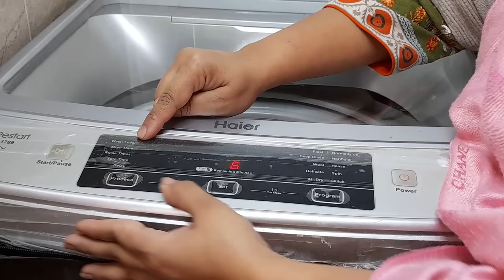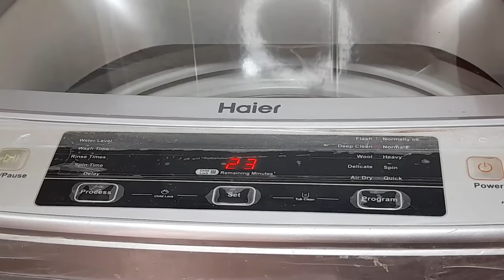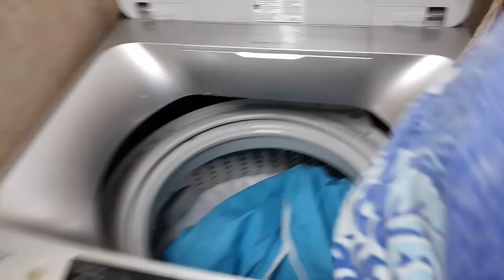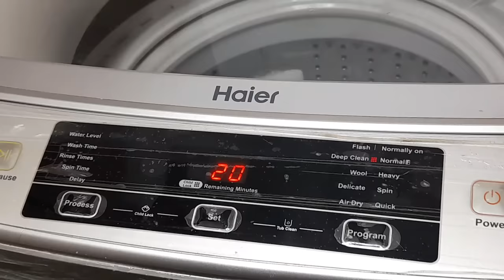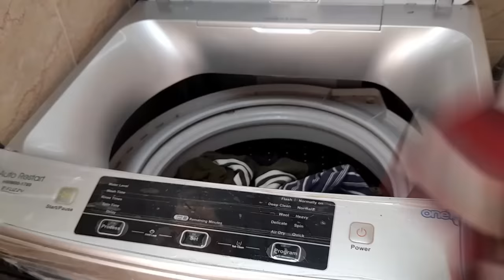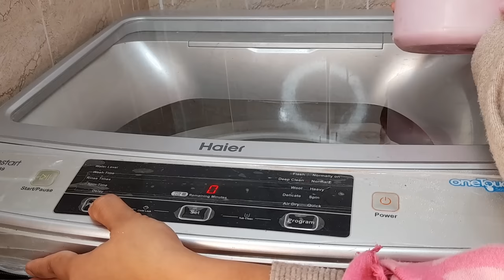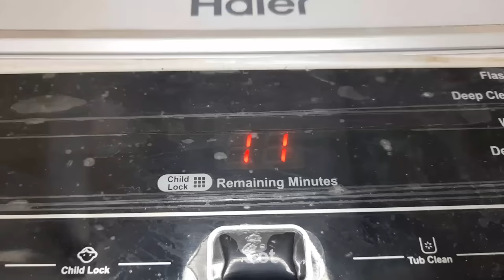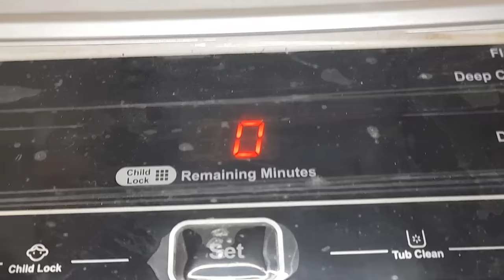How To Save Detergent For Washing Daily Routine Clothes? | Part 1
Here in this video "How To Save Detergent For Washing Daily Routine Clothes? Part 2". One of the biggest laundry mistakes is using too much detergent. Overdosing detergent can create so many suds that they trap soil allowing it to redeposit on clothes. With this try using one-half less than the recommended amount + press the specific buttons (Magical Trick) and see if you are pleased with the results. Your clothes will look better and you'll save money.

0:00 Introduction
0:33 How to save detergent for washing daily routine clothes?
1:57 Washing Clothes in First Turn
2:09 Program Settings
5:44 Taking Out Clothes
5:52 Important Instructions
6:50 Washing Clothes Second Turn
7:11 Program Settings
8:50 Taking Out Clothes
9:26 Adding Clothes Third Turn
10:05 Program Settings
11:27 Instructions
12:34 End